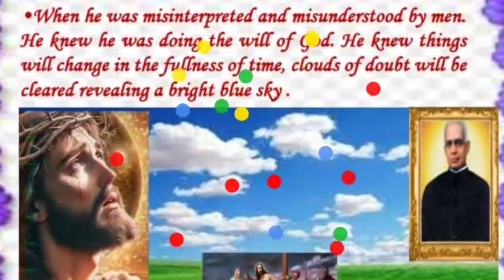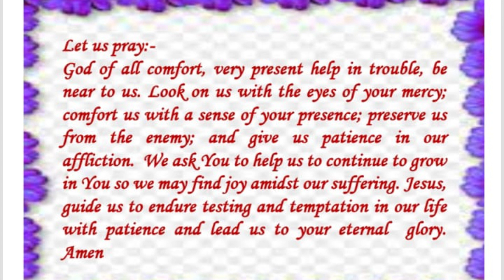### REFLECTION ON LIFE OF VENERABLE FR.JOSEPH VITHAYATHIL ### ***** DAY 9 ********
Joseph Vithayathil was a priest  who has been declared as Venerable by the Catholic Church. He was born in Puthenpally, Trichur District of Kerala State of India to Catholic parents of the Vithayathil family on 23 July 1865. He had two brothers and two sisters.

At the suggestion of his parish priest Fr. Zecharias, he started priestly studies and joined the seminary on 30 May 1881. He was ordained as Priest on 11 March 1894 by Bishop Mar Adolph Medlycott of Thrissur Diocese at the St. Antony's Church, Ollur with 11 others.

After being diocesan priest for a few years, in 1902 he was sent to perform exorcisms on a young mystic girl called Mariam Thresia. Here he became her Spiritual director until her death in 1926. He asked her to write her life story from early childhood, on the instructions of his Bishop. This resulted in the Autobiographical Notes of Blessed Mariam Thresia dealing with her life experiences and events up to 1905.

He helped her establish the Congregation of the Holy Family on 14 May 1914 blessed by Mar John Menachery. He was appointed as the Chaplain of this convent in 1922. After the death of the Mariam Thresia, he guided the congregation until the formation of its General Council in 1942. Under his guidance a school for teaching stitching, tailoring, weaving, knitting etc. was started in 1929 at Kuzhikkattussery.

He died on 08 June 1964 (same date on which Mariam Thresia died) and was buried at Kuzhikkattussery near the tomb of Mariam Thresia. He was declared as Servant of God on 18 May 2004 by Pope John Paul II. Mar Paul Alapatt, the current bishop of Ramanathapuram Diocese, was the Promotor of Justice for the Cause of the Servant of God Fr. Joseph Vithayathil. He was elevated to Venerable on 14 December 2015 by Pope Francis along with 16 others.